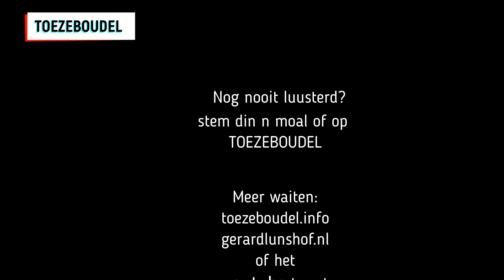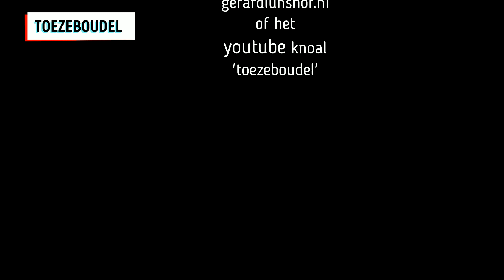Henk Puister mit 'Harrie mit moeke's taimpie'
Dit verhaal van Henk Puister mit 'Harrie mit moeke's taimpie' is eerder uitgezonden in het radioprogramma Toezeboudel van Gerard Lunshof.